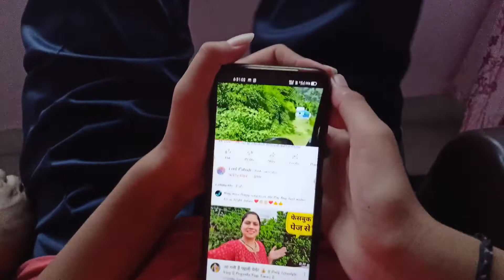Bhout dino baad bloging 😂❣️||Ravi malasi ❤️